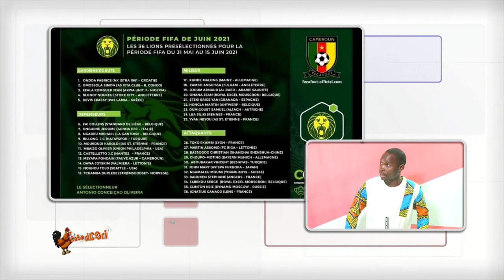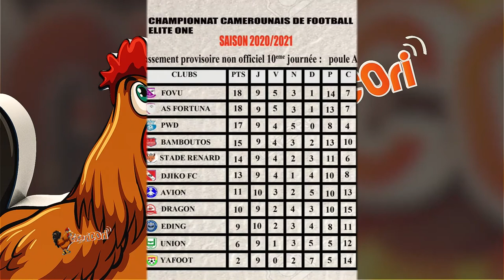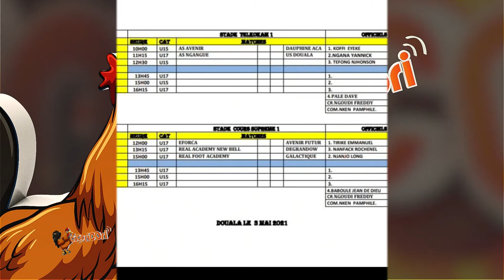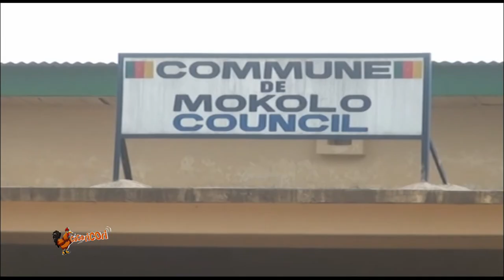ORCHITE (INFLAMMATION TESTICULAIRE AVEC DR LARRY NGUEMI STEPHANE